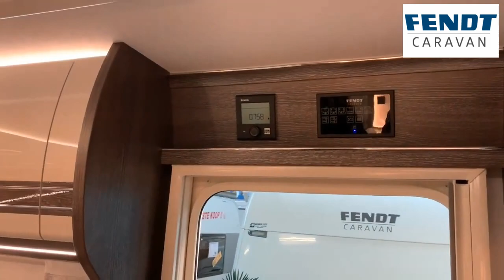Fendt Diamant 560 SD modeljaar 2023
71088736/

Hartelijk welkom bij Meerbeek Caravans & Campers in Doetinchem. Vakantiegeluk begint natuurlijk met een unieke Meerbeek Limited Edition caravan. Deze Fendt Diamant 560 SD Limited Edition 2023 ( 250cm breed ) staat op dit moment bij ons op voorraad met duizenden euro’s voordeel. Pak nu uw kans!

Onze review / recensie:

Van deze Meerbeek Limited Editon 2023 hebben we er maar 1. Deze nieuwe Fendt caravan wordt U aangeboden inclusief: tenaamstelling kenteken bij aflevering, disselafdekking, grote 171L compressorkoelkast met aan twee zijdes te openen deur, zware AL-KO uitdraaisteunen, zware AL-KO stabilisator, groot XXL serviceluik, Truma Combi 6E 10L boiler / kachel op gas / 230V met Truma CP Plus paneel, buitendeur met raam en plissé hordeur, verlaagde instap, 2000kg as, indirecte LED verlichting, tapijtset Fendt, grote Thule luifel met adapterset, badkamer achterin met douche en toilet, Full-LED achterlichten, oven op gas, vloerverwarming, SKY TV-steun, panoramadakluik Skylight met LED verlichting, 15 inch bi-color lichtmetalen velgen, volautomaat caravanmover met lichtgewicht lithium-ion accupack enz, enz… NU DIRECT LEVERBAAR VAN € 54.992,= VOOR 52.495,= UW VOORDEEL € 2.497,= !

Onze review / recensie:

Nieuwe Fendt caravans, rechtstreeks vanaf de fabriek met 2 jaar volledige fabrieksgarantie en 12 jaar waterdichtheidgarantie. Al onze prijzen zijn altijd inclusief BTW en volledig rijklaar.

Bij Meerbeek Caravans & Campers is het hele Fendt 2023 programma leverbaar:
Apero 465 SFB, 465 TG, 495 SFB, 495 SG, 495 SKM, 515 SG, 560 SKM
Bianco Activ 390 FHS, 445 SFB, 465 SFH, 465 SGE, 515 SD, 515 SKF, 515 SGE, 550 KMG, 550 SD, 560 SKM, 720 SKDW
Bianco Selection 465 SFB, 465 TG, 515 SG, 515 SKM, 550 SKM
Tendenza 465 SFB, 515 SG, 550 SG, 560 SFDW, 560 SG, 650 SFD, 650 SFDW
Diamant 560 SD, 560 SG, 650 SGD

- 2e weg rechts - eerste bedrijf - aan de Nijverheidsweg 41

Het Meerbeek team, uw vertegenwoordigers:

Mark Meerbeek
Gerrit-Jan Meerbeek
Ryan Meerbeek ( werkplaats + verkoop & afleveren)

7 Redenen om een caravan / camper bij Meerbeek te kopen:

1- Familiebedrijf met 45 jaar ervaring
2- Eigen Bovag werkplaats voor onderhoud en schadeherstel
3- Alles onder één dak
4- Financiering tegen lage tarieven mogelijk
5- Limited Edition modellen, altijd meer voor minder
6- Achterhoekse betrouwbaarheid
7- Veel modellen binnen 24 uur leverbaar.